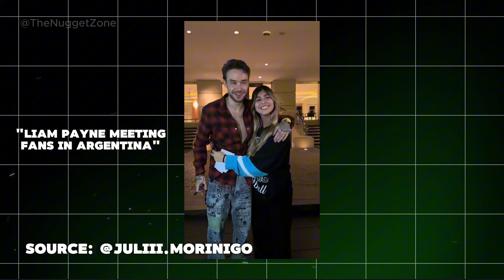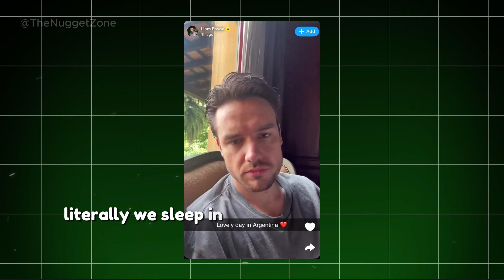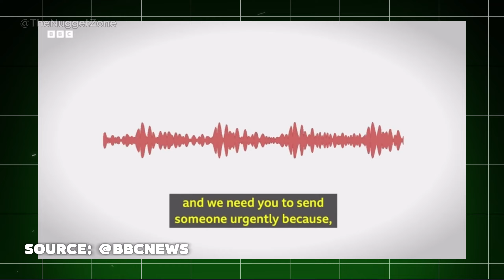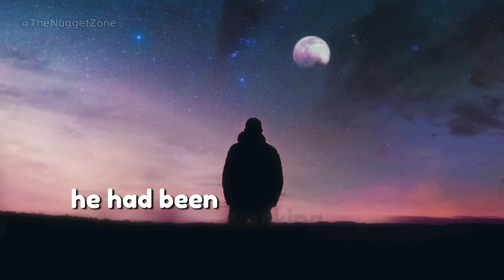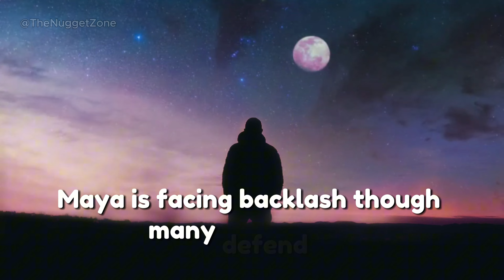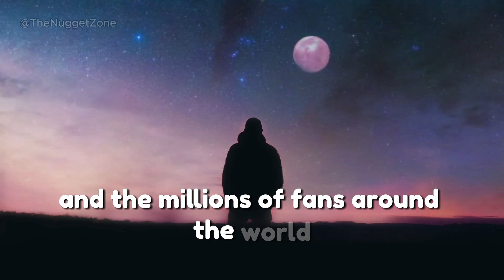Liam Payne’s Last Moments - Heartbreaking End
📎 Tragic final moments of Liam Payne, beloved member of One Direction, who passed away in Argentina. We reflect on the heartbreaking events leading to his untimely death, shedding light on the struggles he faced in his last days. This video honors his legacy while addressing the difficult circumstances surrounding this devastating loss.

🙏 Rest in peace, Liam Payne. You will always be remembered for your talent, kindness, and the joy you brought to millions of fans worldwide.